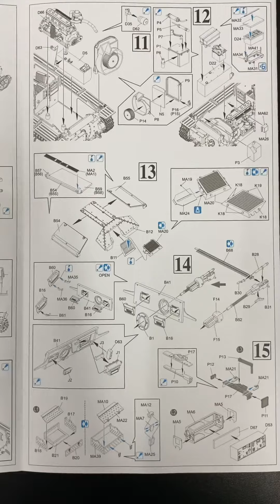2021年5月11日